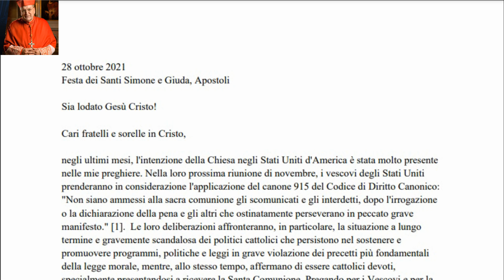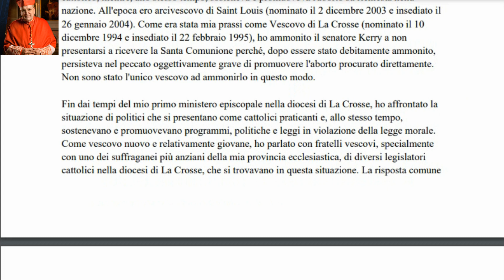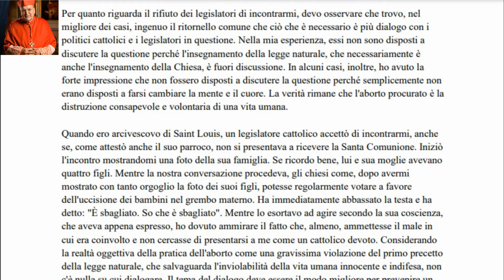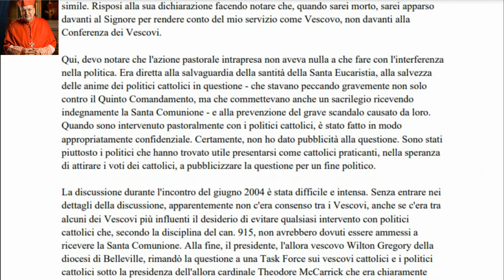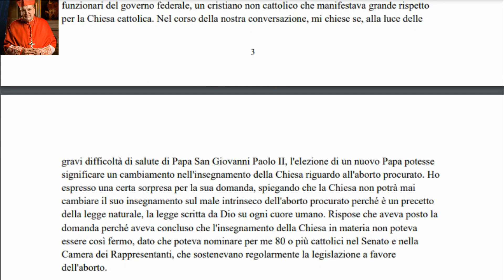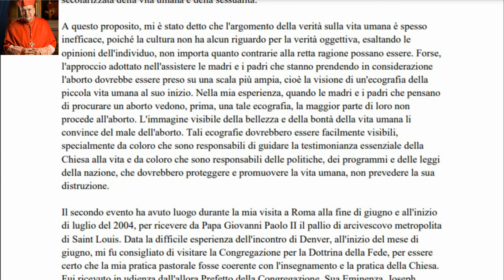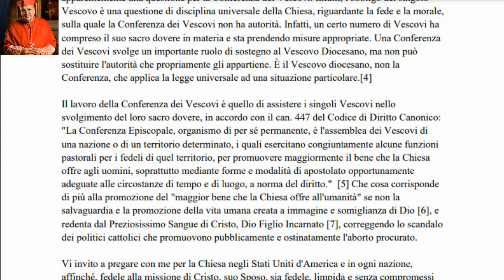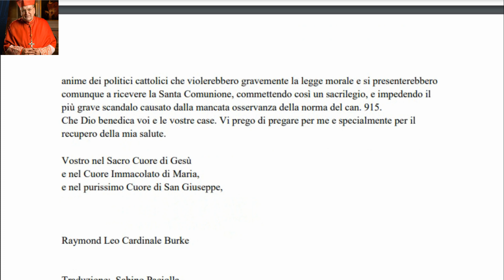Lettura del Comunicato del Card. BURKE